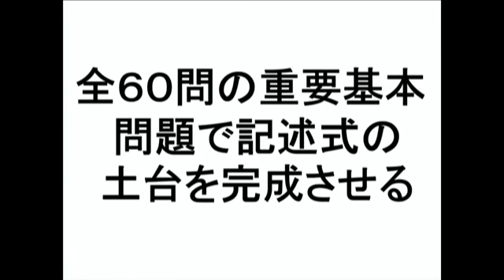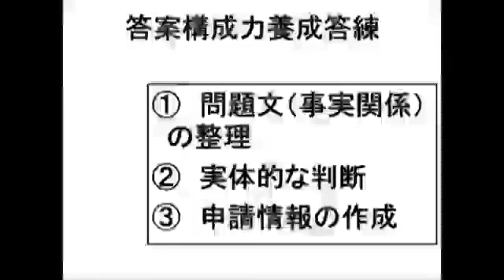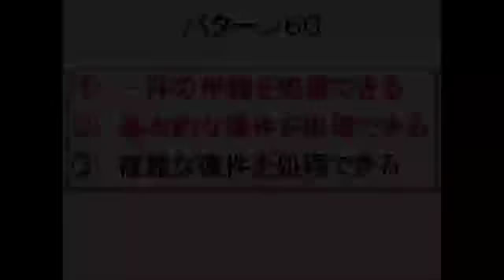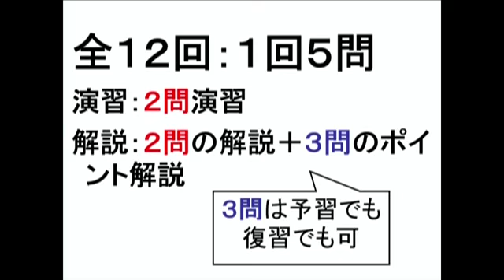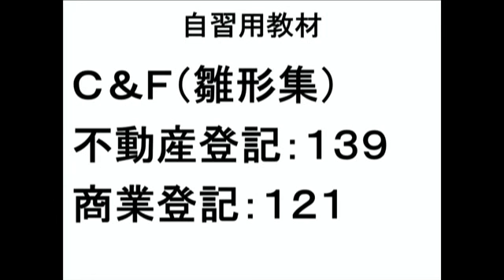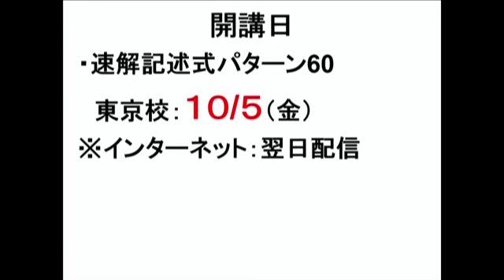司法書士試験対策講座 ｢速解記述式パターン60｣ガイダンス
2019年合格を目指す！司法書士中上級講座
｢速解記述式パターン60｣の担当講師である北谷馨講師から講座カリキュラムを説明します！
★本講座の特長★
Point① 全60問で記述式の土台が完成する
Point② 着実なレベルアップが図れる段階的な学習プラン
Point③ 解答スピードアップを可能にする

【｢速解記述式パターン60｣の詳細はこちら】
【本講座を含む｢中級コース｣の詳細はこちら】
【伊藤塾司法書士中上級講座の詳細はこちら】
【伊藤塾司法書士試験科ホームページはこちら】